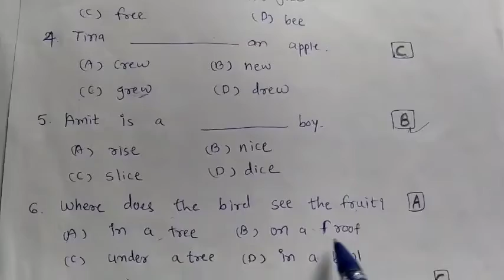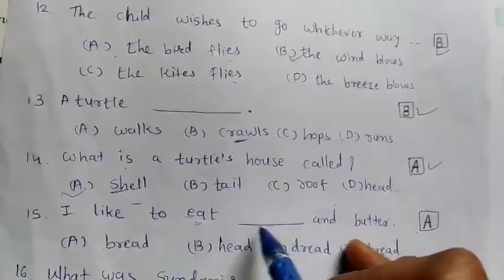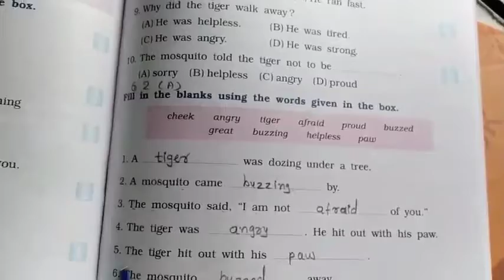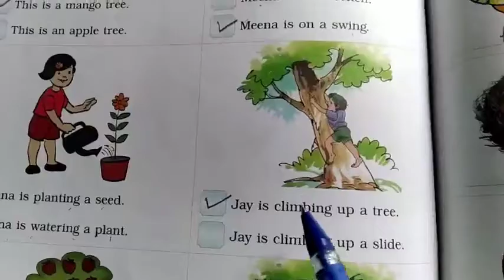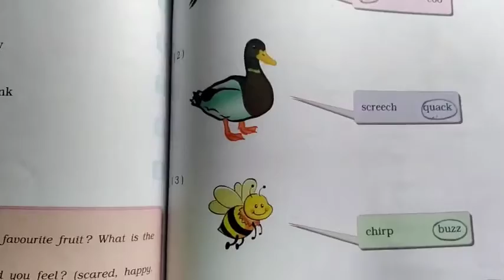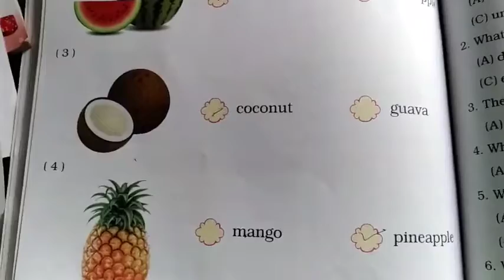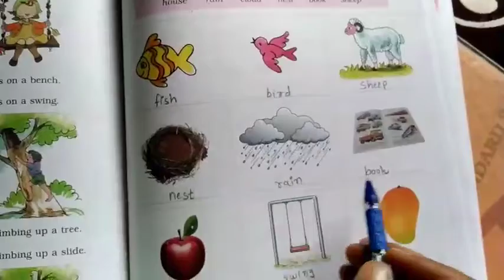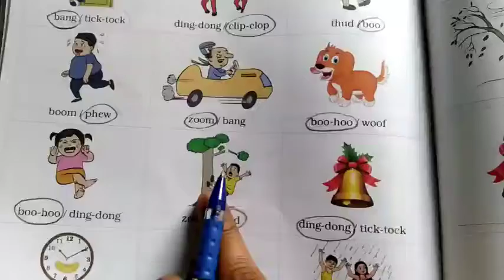Class 1 👍MARIGOLD👍First Exam Revision 🙏Maniba Eng .Academy(Anita Paunikar )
Pawri.